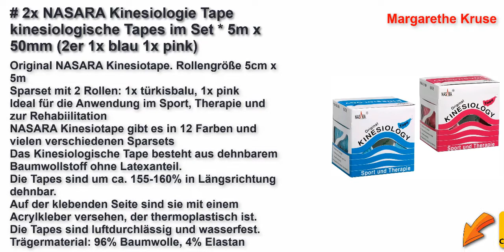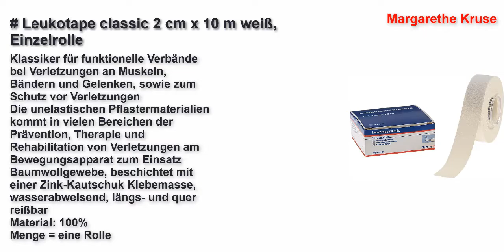Besten Sporttapes Test in Deutschland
Top 5 Besten Sporttapes Test Link
2x NASARA Kinesiologie Tape kinesiologische Tapes im Set * 5m x 50mm (2er 1x blau 1x pink)
ZiATEC Pro Kinesiologie Tape - Physio-Tape
JAKO Tape 3,8 cm
Effekt Manufaktur - [5m x 5cm] Kinesiologie Tape in versch. Farben I Kinesiotapes Wasserfest & Elastisch I Physiotape Kinesiotape Tapes Kinesio (Blau)
Leukotape classic 2 cm x 10 m weiß, Einzelrolle